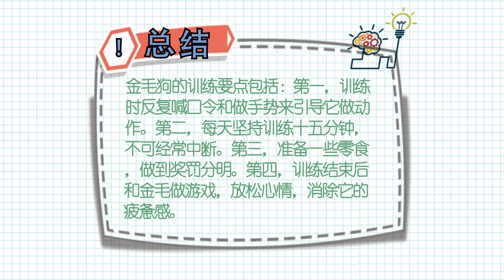怎樣訓練金毛狗